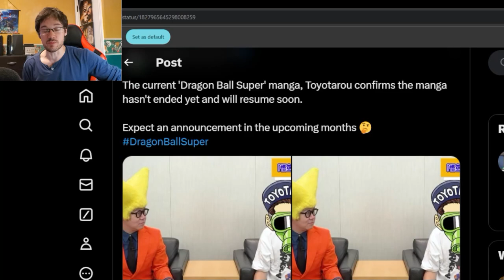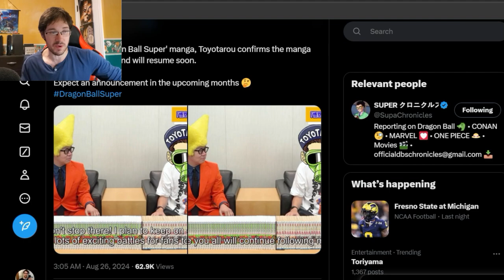Toyotarou Continues Dragonball Super Manga, The Next Akira Toriyama??